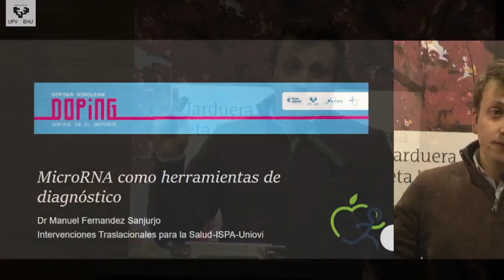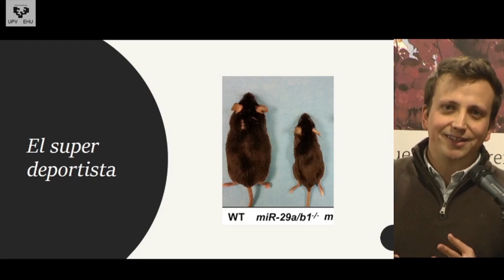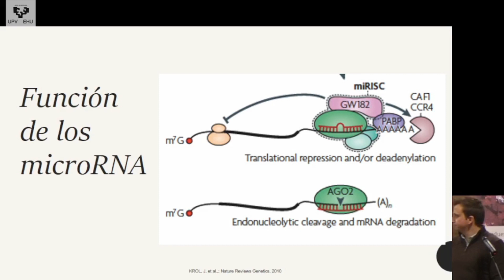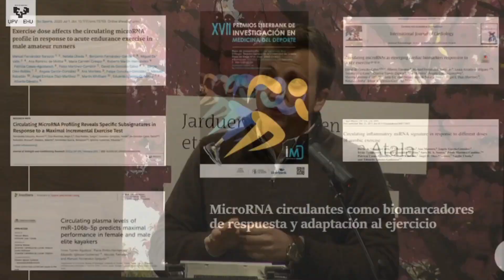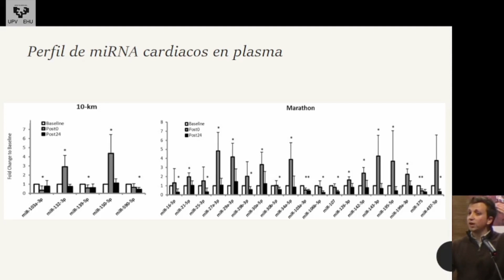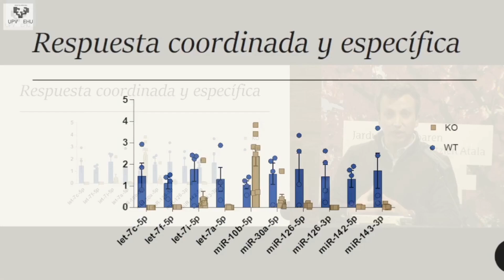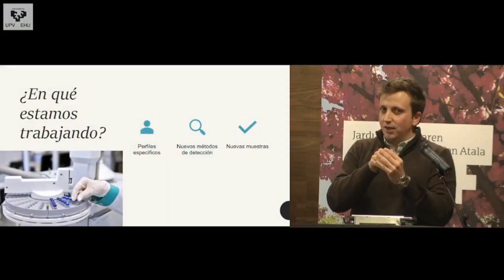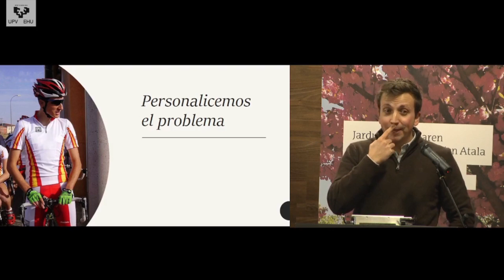MANUEL FERNÁNDEZ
"DOPAJE EN EL DEPORTE: UNA PERSPECTIVA GLOBAL EN 360º" - MANUEL FERNÁNDEZ